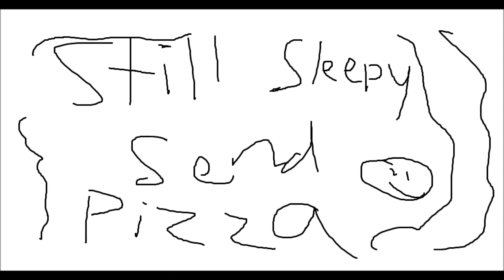Let's Talk About Stuff Ep. 7: Kickball, Movies, Games, Headset?